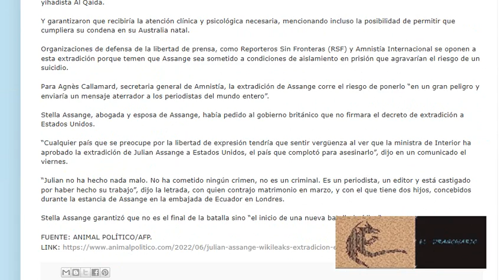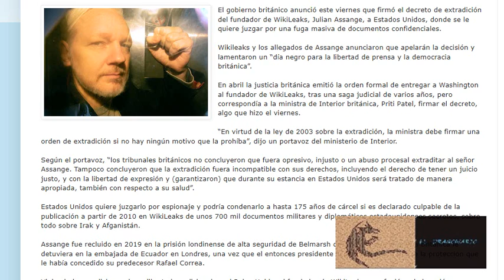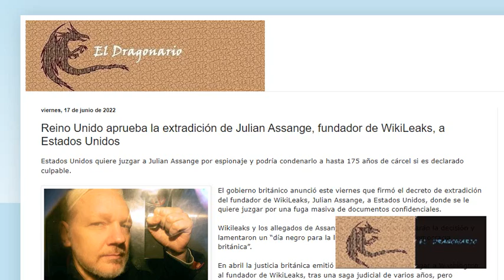Reino Unido aprobó la extradición se Julian Assange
El Dragonario Noticias es un medio y un canal de redifusión de información critica.

Link de la nota(s):